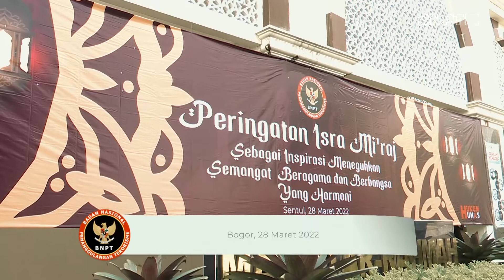BNPT Peringati Isra Miraj 1443 H untuk Teguhkan Semangat Beragama & Berbangsa yang Harmoni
Untuk memperingati Isra Miraj 1443 Hijriah yang jatuh pada 28 Februari 2022, BNPT menggelar doa bersama, di masjid Ar Rahman BNPT Sentul, Jawa Barat, Senin 28 Maret 2022.

Bertemakan semangat beragama dan berbangsa yang harmoni, acara tersebut dihadiri oleh Kepala BNPT RI, Komjen Pol Dr. Boy Rafli Amar, M.H., jajaran pejabat utama, dan pegawai di lingkungan kerja BNPT. Kegiatan ini diisi dengan tausiyah dari Ustaz Buya Arrazy Hasyim, MA.

Selaras dengan Kepala BNPT, Buya Arrazy berharap agar semakin banyak ulama yang mengambil peran dalam kuatkan nilai agama dan cinta kepada negara melalui dakwahnya, agar tak ada lagi masyarakat yang terjerumus ke dalam propaganda terorisme dan melakukan tindak kejahatan dengan mengatasnamakan agama.